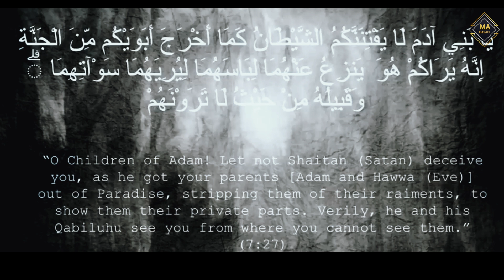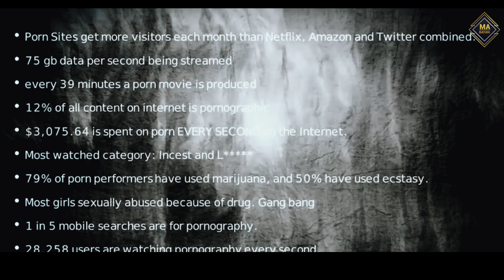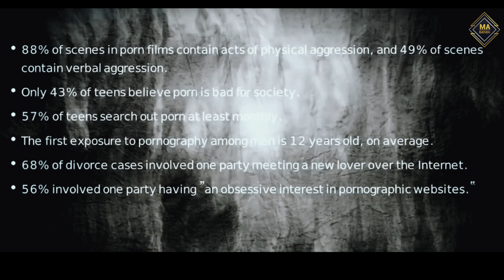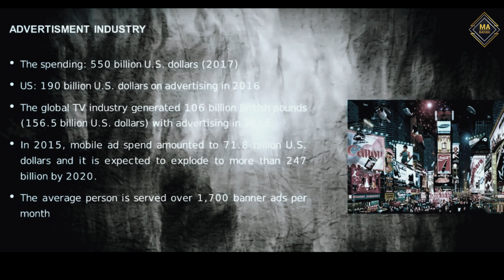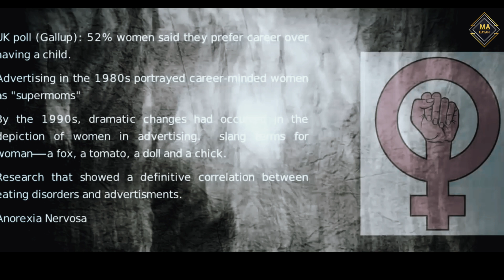Apni Ankhe Kholo Aur Fitno Se Khud Ko Bachao || Life Changing Bayan || Muhammad Ali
Topic :Apni Ankhe Kholo Aur Fitno Se Khud Ko Bachao